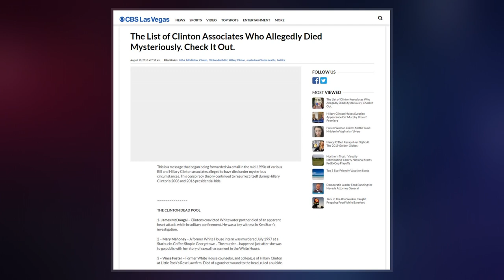Clinton Body Count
Clinton Body Count is a debunked conspiracy theory asserting that former U.S. President Bill Clinton and his wife Hillary Clinton have assassinated people, totaling as many as fifty or more. Many parts of it have been advanced by Newsmax publisher Christopher Ruddy, Congresswoman Marjorie Taylor Greene, and others. Such accusations have been around at least since the 1990s, when a  called The Clinton Chronicles, produced by Larry Nichols and promoted by Rev. Jerry Falwell, accused Bill Clinton of multiple crimes including murder. This conspiracy theory has been debunked by the Lakeland Ledger, the Chicago Tribune, Snopes and others, who point to detailed death records, the unusually large circle of associates that a president is likely to have, and the facts that many of the people listed had been misidentified, or were still alive. Others had no known link to the Clintons.